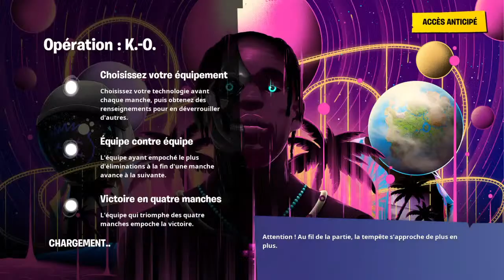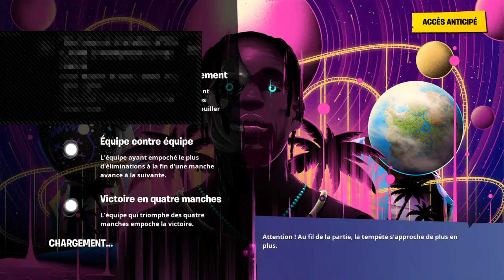XO TOUR LIF3